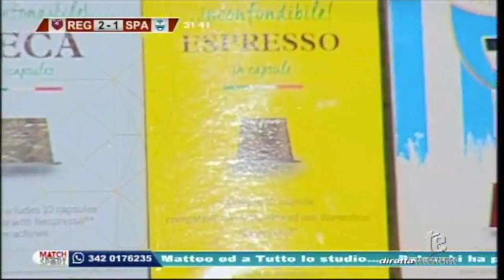Reggina vs SPAL 2-1 Match (Telestense) Max Fogli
gol Hetemaj gol esposito gol Montalto